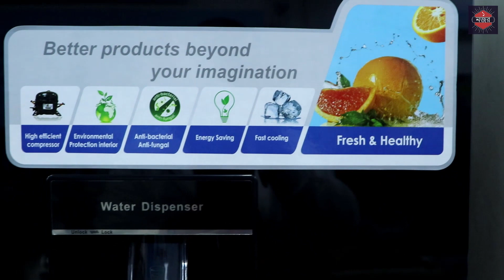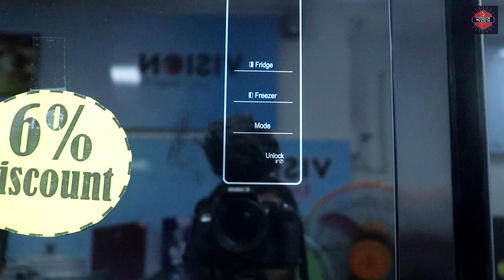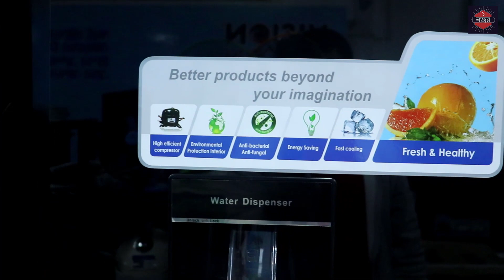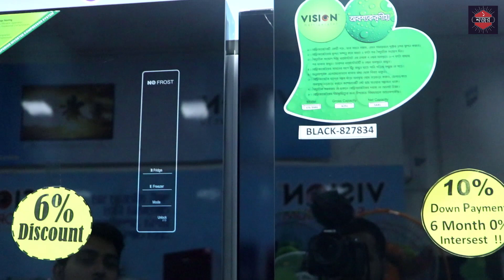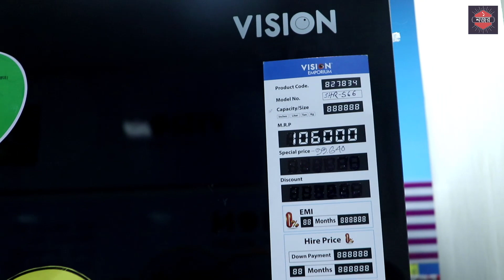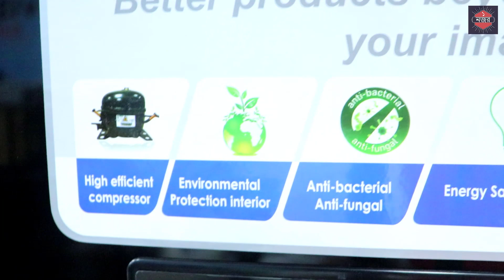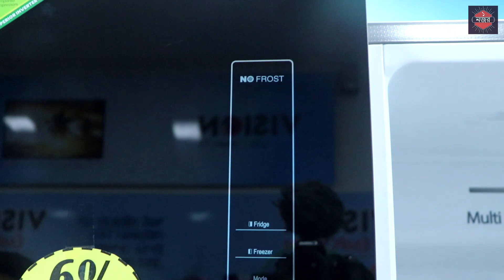Vision Double Door Refrigerator - Price & Details - ভিশনের সবচেয়ে বড় এবং দামি ফ্রিজ সম্পর্কে জানুন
Vision Double Door Fridge | ভিশনের সবচেয়ে দামি ফ্রিজ সম্পর্কে জানুন | Vision 566 Ltr Refrigerator (SHR-566 Ltr) features and specifications | Model: VIS-566L

হ্যালো ফ্রেন্ডস, আজকে এই ভিডিওতে ভিশন ব্র্যান্ডের সবচেয়ে দামি এবং বড় ফ্রিজ সম্পর্কে আপনাদের বিস্তারিত জানিয়েছি।  আপনি যদি অন্য কোন শোরুমের ভিডিও দেখতে চান তাহলে কমেন্ট করে জানান। এই ভিডিও সম্পর্কে যে কোন প্রশ্ন থাকলে নিচে কমেন্ট করে জানান। লাইক এবং আপনার বন্ধুদের সাথে শেয়ার করতে ভুলবেন না।  ❤️

ভিশনের যে কোন প্রোডাক্টের প্রয়োজনে যোগাযোগ করুন:
Vision Emporium
Showroom Manager
Holding No# KA, 182/4
Opposite of UCB Bank, Amtola, Khilkhet

তাছাড়াও আকর্ষণীয় প্রাইসে এবং ফ্রি হোম ডেলিভারি অফারে কিনতে পারবেন অনলাইনেও